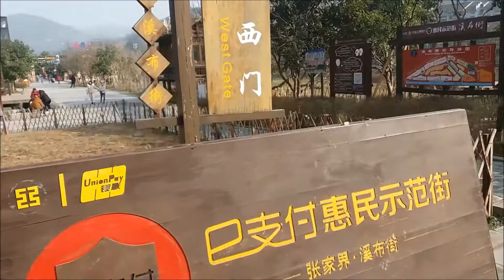Xibu Old Street. 西部老街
XIBU OLD STREET a well-known scenic spot in central China's Hunan province.